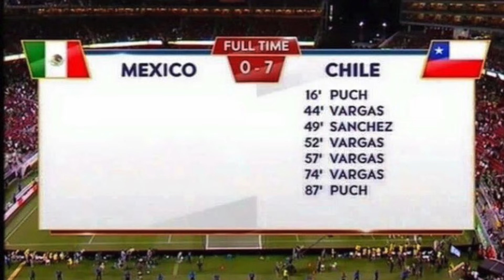THE DAY CHILE HUMILIATED MEXICO | CHILE DROP A 7UP ON MEXICO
Chile and Mexico faced each other in the quarter final of Copa América Centenario in 2016. After 90 minutes, what transpired can be referred to as one of the darkest days in Mexican football history